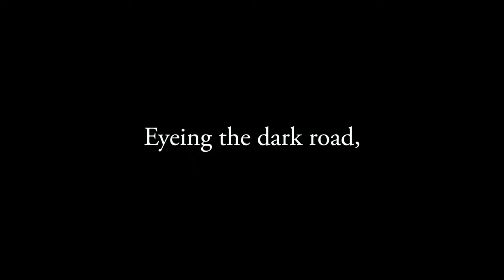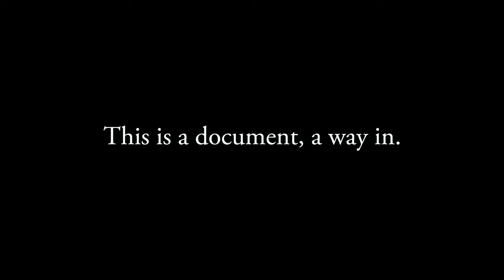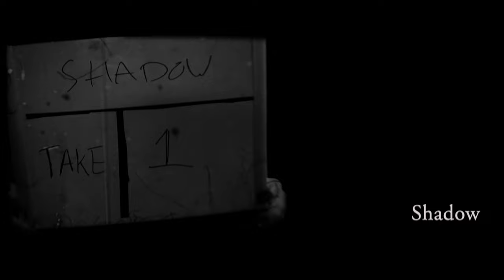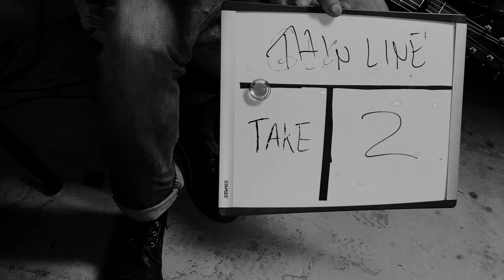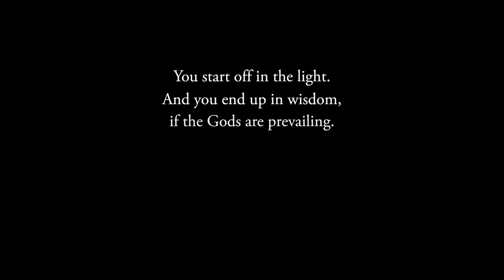Dead Starling Session - Film (4K)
A band at work
Eyeing the dark road,
The rough gods waiting there.
This is a document, a way in.
It’s a broken opening.

This short film is a faithful record of a band’s first encounter performing material meant for the road but kept from the road for two years. Shot over 5 hours on December 12, 2021 in a 125 year-old factory that is home to Dead Starling Studio, the film features material from 2020’s ROUGH GODS as well as a reimagined piece, 2 new works, and some intimate pre/post roll footage that help situate the personalities in the task they took on. 100% live and handmade, shot on 3 iPhone Pros, and digitally multitrack recorded. The film seems able to say most of what resists being said about a Night of Grief and Mystery, the project co-led by author/activist Stephen Jenkinson and recording artist Gregory Hoskins, now in their 7th year of collaboration.

A camera in the room, changes the room.
That’s what we invited.
That deal was done.

To learn more about the project, please go to nightsofgriefandmystery.com